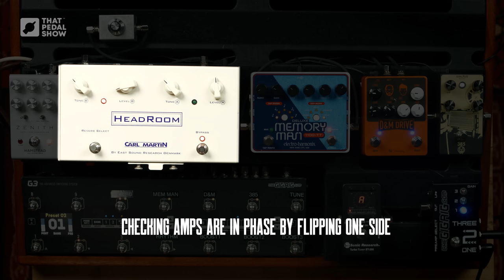Different Approaches To Boost [Underdrive, EQ & Two Amps!]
Dan surprises Mick with three new ways to think about boosting your tone

Welcome to the show! Boost is an absolutely fundamental aspect of electric guitar tone. Whether you want to get louder or quieter; more distorted or less; whether you want to change EQ: you need to understand the concept of boost.
Now the usual approach is to add MORE. But as Dan demonstrates today, there are two other key ways to think about boost: it's unboost, basically. We explore that concept via volume level and EQ before getting to the fun bit: two amps!

Pedals used in this show
• The Gigrig Three2One

Interesting Bits & Go-To Sections
0:00 Intro
1:19 Pedalboard reveal
2:05 Why are we doing this?
3:20 Boost One - Underdrive Underboost
8:00 Boost One with some extra overdrive
11:30 Boost Two - Reductive EQ
15:59 Boost Two with stacked ODs
18:30 A summary so far
20:55 Boost Three - Add Another Amp!
25:00 Switch the amps around?
32:30 Let’s turn the amps up a bit

Amps in this video
• Two Rock TS1 1x12 combo with TR1265B speaker
• Fender ’65 Deluxe Reverb with standard speaker